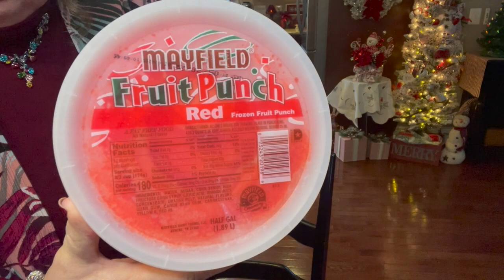VLOGMAS 2020: Q&A & MORE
Hi Everyone! I hope all is well with everyone today! Much love and hugs all around! 💗

~Peanut Butter Fudge

2 Cups Sugar
1/2 Cup Whole Milk
Bring to a boil over medium heat. Boil for 3 minutes.

Add:
1 16oz. Jar Peter Pan Peanut Butter
1 7oz. Container of Marshmallow Fluff

Stir until completely combined, pour into a 9”x9” buttered or greased pan lined with aluminum foil

~My Snippers (Wire Cutters):

~My Hot Glue Gun: